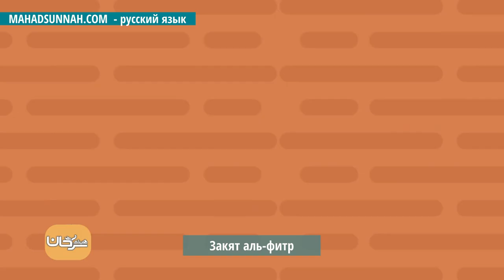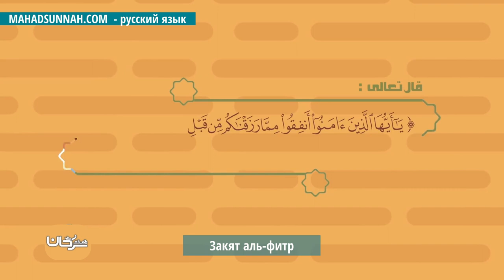Закят аль фитр زكاة الفطر